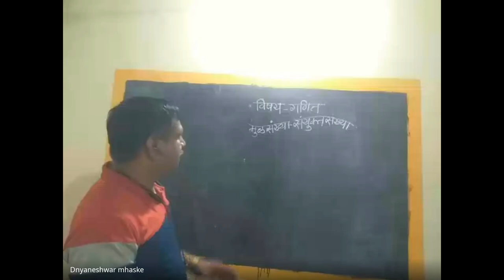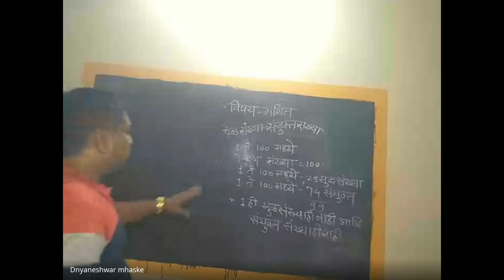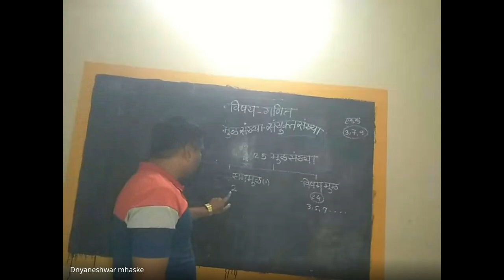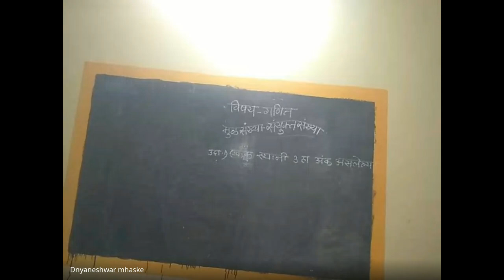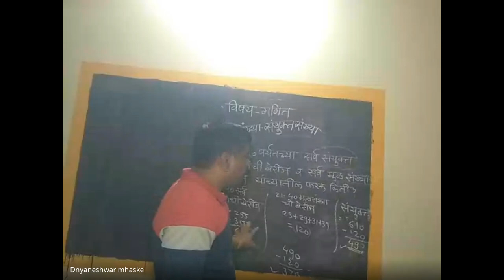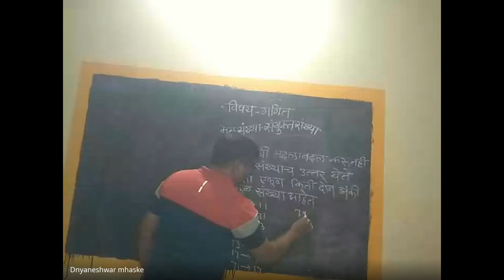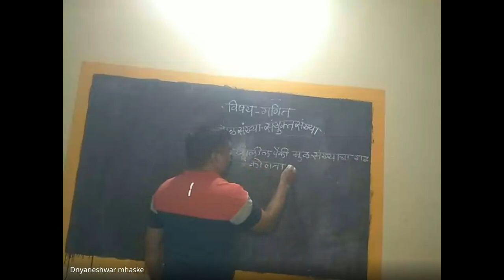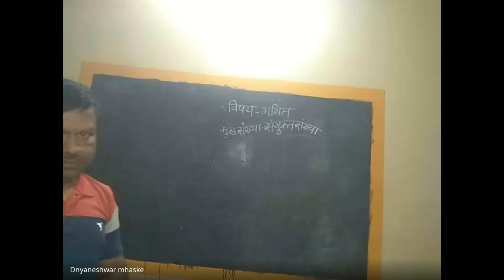xqo pxvz xmu 2024 04 25 19 00 GMT+5 30